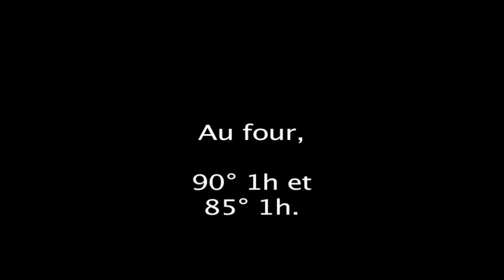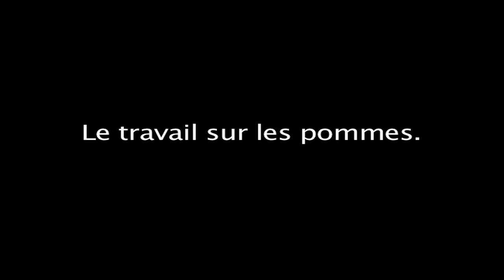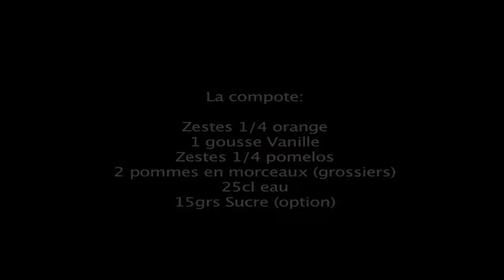Déclinaison d'Adam: Recette inventive à base de pomme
Recette simple et inventive